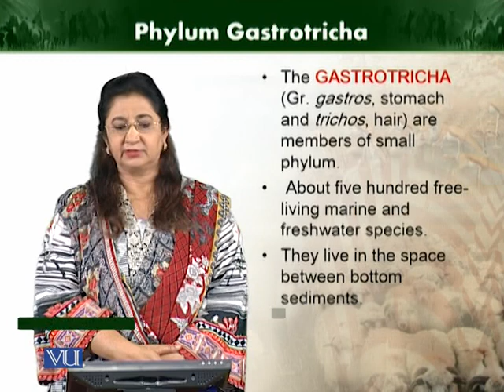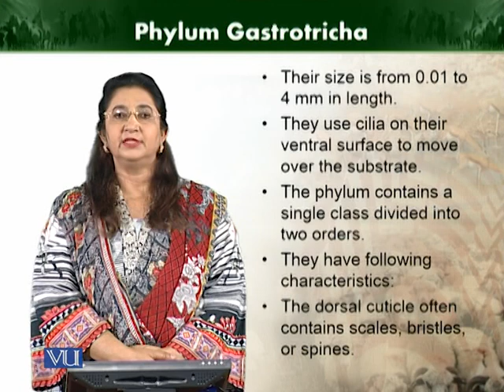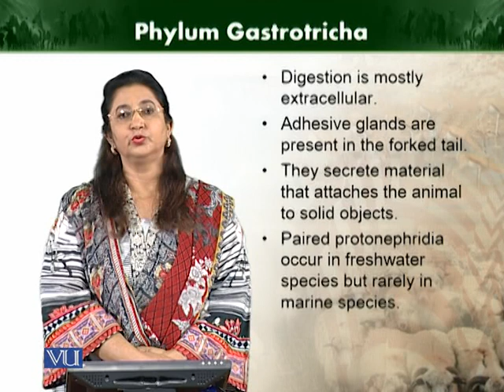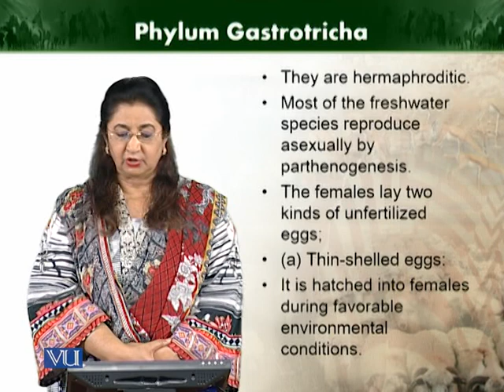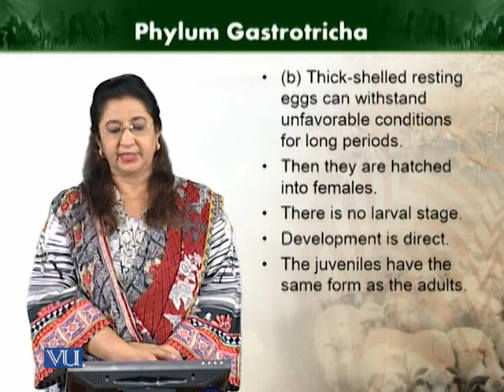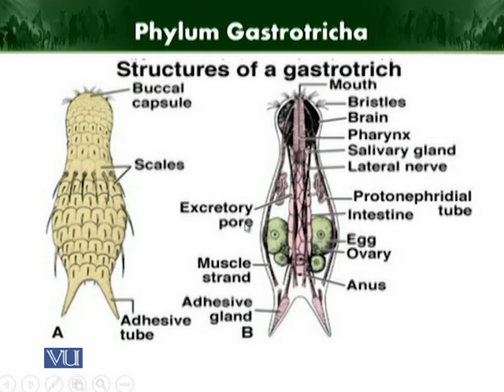Phylum Gastrotricha | Animal Diversity Invertebrates | ZOO512T_Topic063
Topic063: Phylum Gastrotricha
by Dr. Farkhanda Manzoor